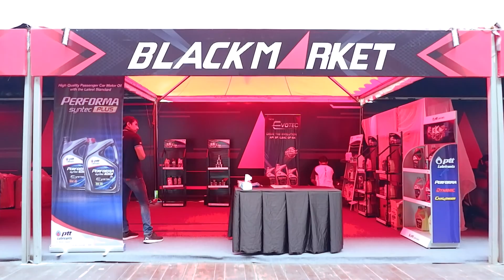FINAL ROUND BLACK AUTO BATTLE QBIG BSD DAY 1 - PTT LUBRICANTS INDONESIA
Ajang kompetisi car tuning terbesar di Indonesia, BlackAuto Battle musim 2022 yang digelar di berbagai kota di indonesia. Acara finalnya diadakan di QBIG BSD City pada tanggal 3 - 4 Desember 2022, sebelumnya acara sempat terhambat karena adanya pandemi COVID-19 di Indonesia tetapi akhirnya berjalan kembali.

Alex Productions - Reset
►Artist: Alex Productions
►Track: Reset